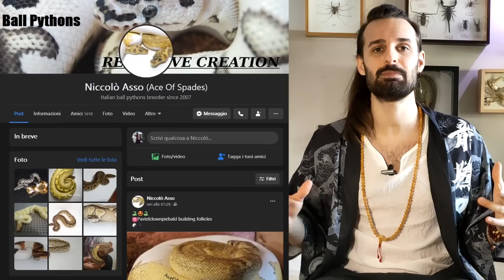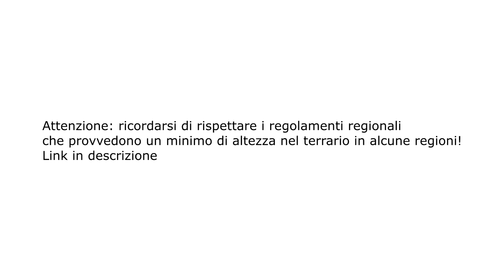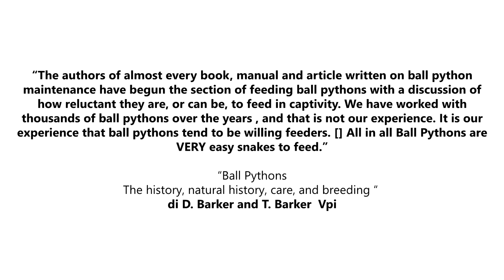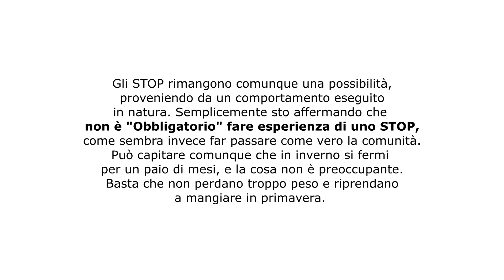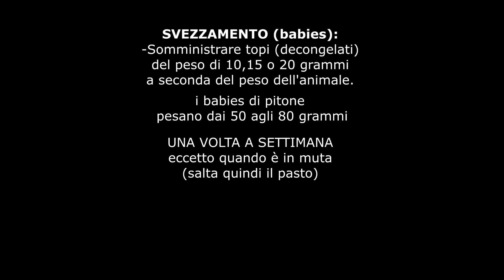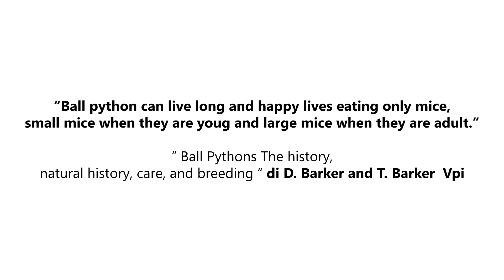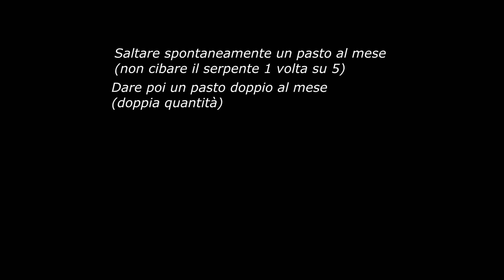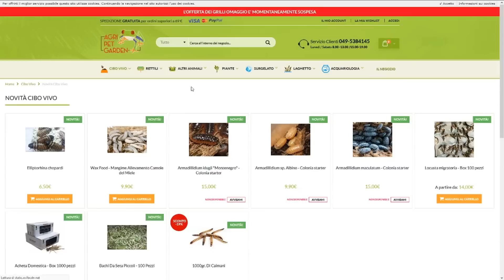Pitone Reale - GUIDA ALLA CURA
Eccovi la mia guida alla cura sul Python regius!
Ho cercato di andare molto a fondo nella cura del pitone reale per coinvolgere sia neofiti che esperti nei consigli dati. Fatemi sapere le vostre opinioni al riguardo, e se non siete d'accordo non c'è nulla di male in un po' di criticismo costruttivo.

Music:  "Moon and Star", "Brännö", "Tornado", "Multiverse", "Music Box, Harp & Hammered Dulcimer", and "Prototype" by Wintergatan
La musica di Wintergatan è sempre stata un qualcosa di incredibile per me,
e recentemente è stata resa pubblica, permettendomi di creare contenuti sempre migliori.
Grazie Martin, grazie Wintergatan!!
Links citati nel video:

Temp-gun (termometro a infrarossi):

Baker Vpi Libro utilizzato (è in inglese)

altri buoni titoli (inglese):
buono per la sezione di malattie
Incentrato sulle mutazioni genetiche
formato digitale poco costoso:

ambientale-e-agroalimentare/cites/contatti-cites

00:00 - Premessa
02:58 - temperatura e riscaldamento
07:33 - illuminazione
08:31 - umidità
10:09 - aerazione
11:51 - dimensioni terrario
15:04 - arredamento del terrario
15:58 - substrato
18:05 - miti sull'alimentazione
22:13 - Alimentazione
26:41 - Burocrazia e Legislazione
28:47 - sostienimi o insultami

ALcuni dei clips utilizzati appartengono a Niccolò Asso e a Brian Kusko, che ringrazio.

via Castello 4, Trenzano (BS) 25030
la mia lista desideri Amazon